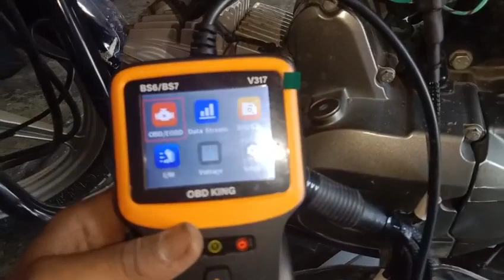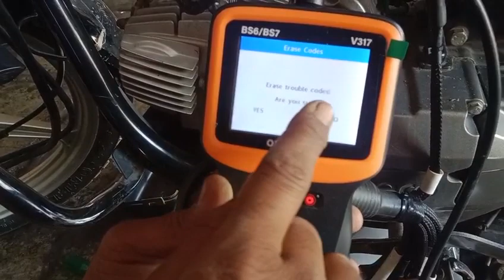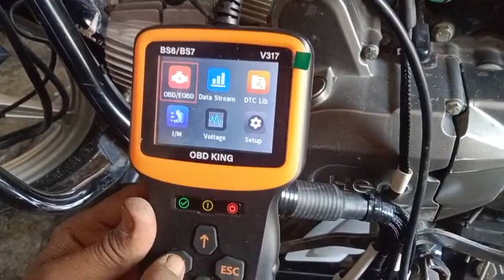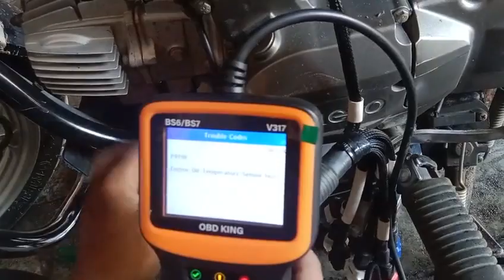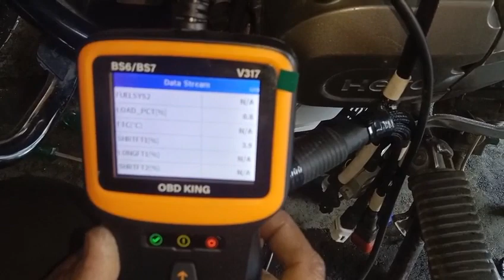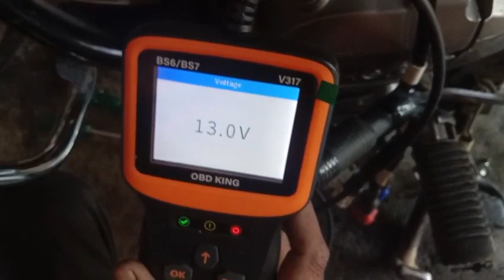miter me. check engine light Jale to Kaise feel kary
herosplendor bs6 bike youtube miter me. check engine light Jale to Kaise feel kary